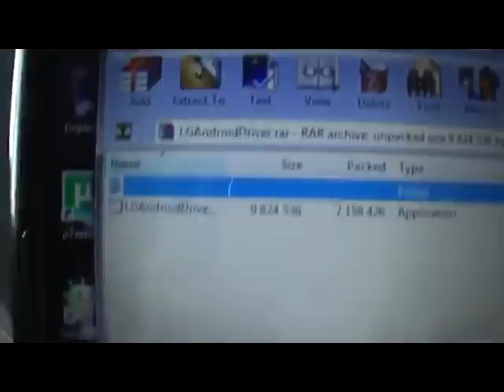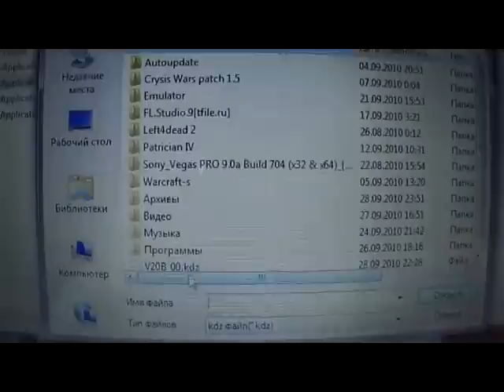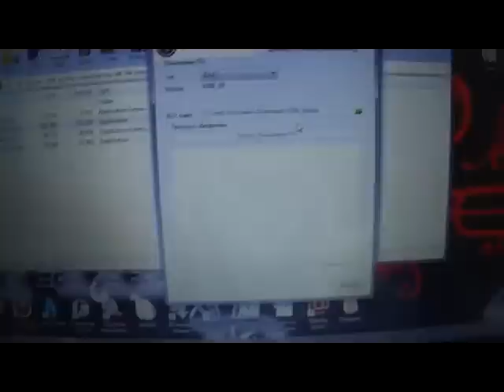Прошиваем LG GT 540 optimus до Android 2.1